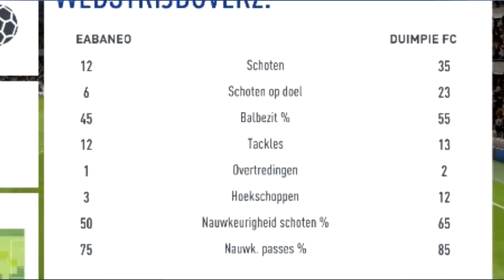DIT IS DE BESTE SPITS IN FIFA 19!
Bedankt voor het kijken naar "DIT IS DE BESTE SPITS IN FIFA 19!! '!

Hallo mensen!